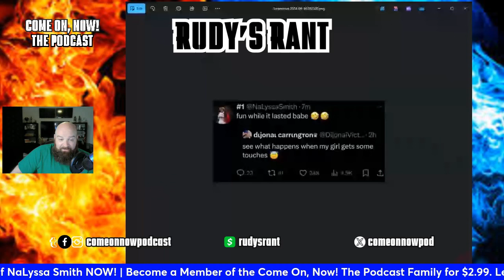INDIANA NEEDS TO CUT CANCEROUS & SELFISH NALYSSA SMITH NOW AFTER RIDICULOUS TWEET AND DELETE!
NaLyssa Smith was thought to be a selfish player. She confirmed that thought after her outrageous tweet and delete following the Indiana 110-109 win over Dallas to clinch the 6 seed and a .500 record for the season, something the Fever hasn't done in 8 years. She is more concerned with her touches, her points, her production than she is about boxing out, playing defense, rebounding and winning. The Fever cannot dress her another game as it heads into the playoffs.